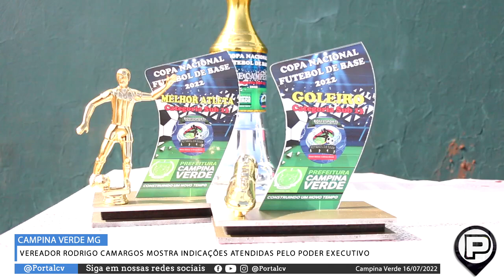Vereador Rodrigo mostra algumas indicações atendidas pelo poder executivo.